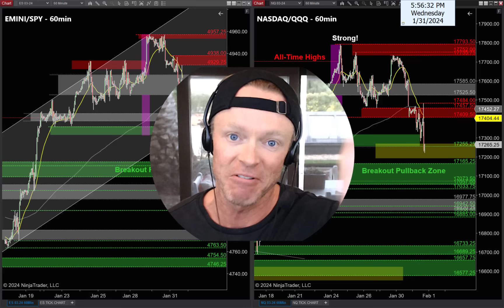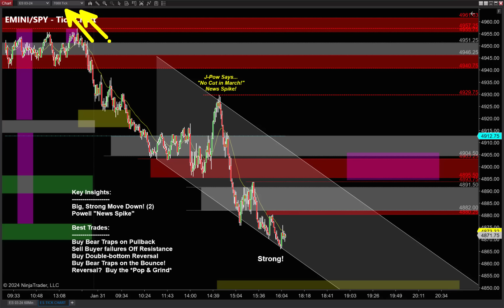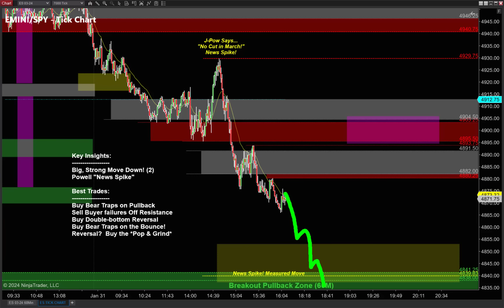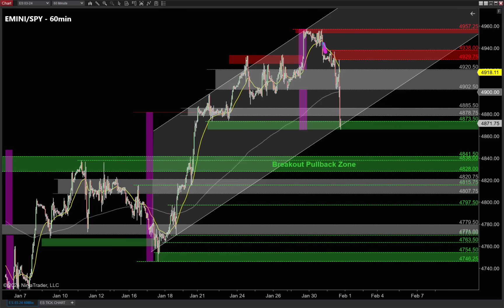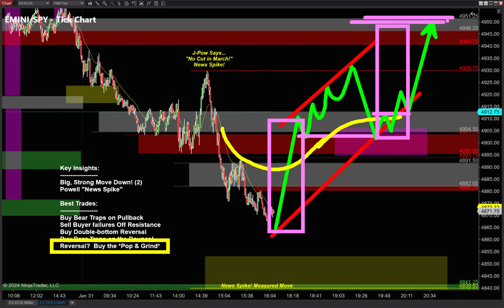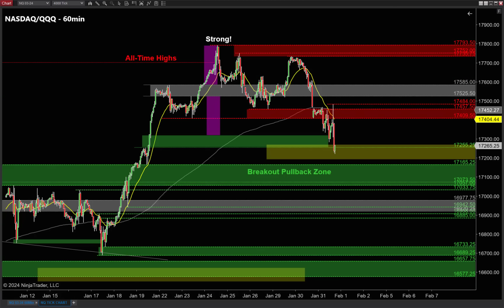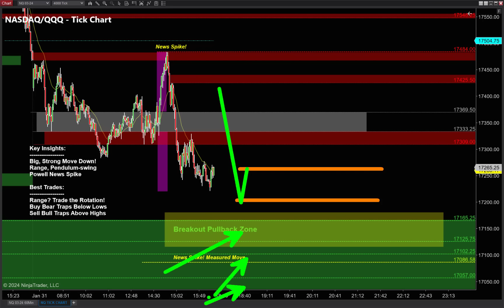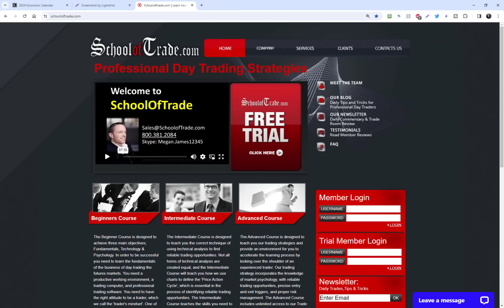This *FOMC TRAP* Could Be Our BIGGEST Win of the Week!!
FOMC is out – let’s do this!

Markets continued selling-off into FOMC this afternoon, but did you hear what Powell said afterwards?

Powell may have told us EXACTLY where the best entries are gonna be tomorrow!

Emini and Nasdaq made BIG MOVES down today, telling us there are two scenarios to be ready for tomorrow…

One of them is my favorite… you'll regret missing this one!

***Take the Free Trading Course – Learn my Favorite Strategy!***